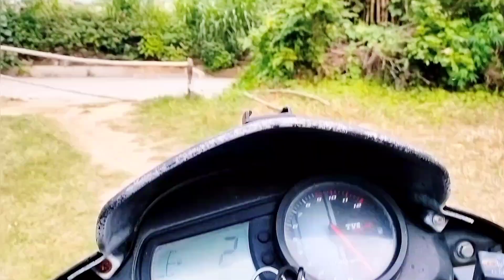आज बहुत काम किया 👍 | Pahadi Lifestyle Vlog | Farmer Life | Village Lifestyle Vlog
आज बहुत काम किया 👍 Family Vlog | Pahadi Lifestyle Vlog | Farmer Life | Village Lifestyle Vlog